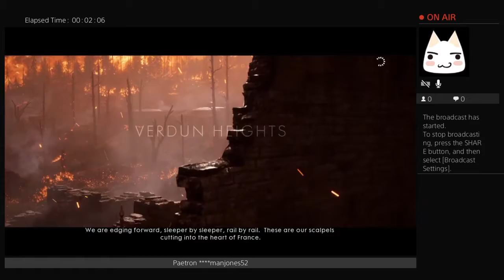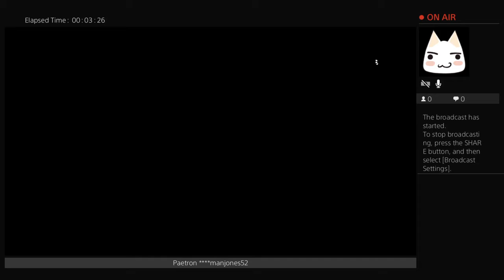turdmanjones52's Live PS4 Broadcast